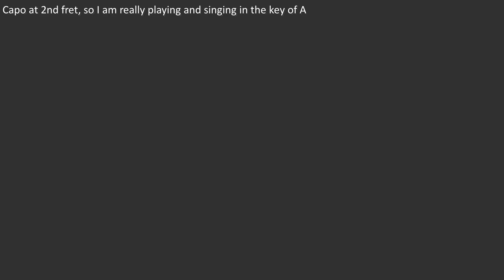Guitar: Smoky Mountain Rain (Including lyrics and chords)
Another request from my American pen friend Tammy Statler, Smoky Mountain Rain also introduced me to an American country singer who I had not come across before.
Wikipedia has the following about the song and singer:

"Smoky Mountain Rain" is a song written by Kye Fleming and Dennis Morgan, and recorded by American country music singer Ronnie Milsap. It was released in September 1980 as the first single from his Greatest Hits album. The single became one of his best-known songs.

The song was Milsap's 16th number one hit on Billboard magazine's Hot Country Singles chart where it stayed at the top for one week in December 1980. "Smoky Mountain Rain" also fared well as a crossover hit and was his first of two number one hits on the Billboard Adult Contemporary chart (the other being "Any Day Now"), as well as number 24 on the Billboard Hot 100.

In 2010, "Smoky Mountain Rain" became Tennessee's eighth state song as a result of action by the Tennessee General Assembly on June 3, 2010. In 2014, Rolling Stone magazine ranked "Smoky Mountain Rain" number 96 in their list of the 100 greatest country songs.